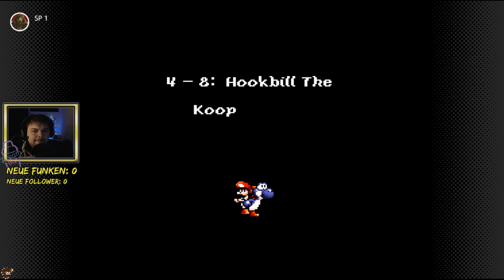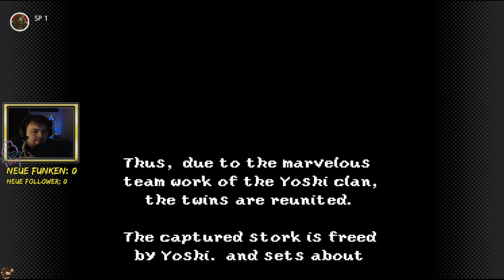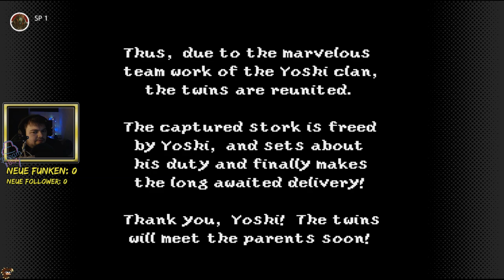*wütende Yoshi & Baby Geräusche* Super Mario World 2: Yoshi’s Island - POWERSTREAM! [German]